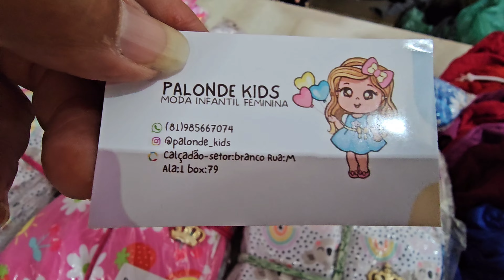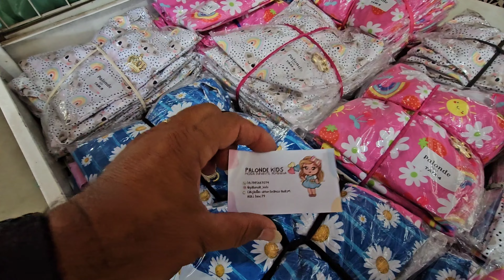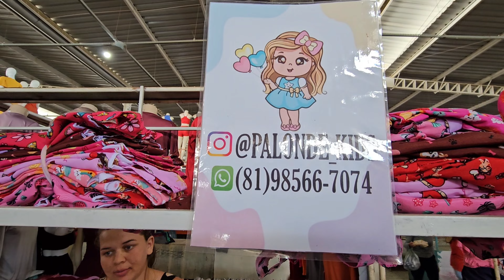Macaquinho infantil tactel R$10 Vestido em oxfordine calçadao miguel